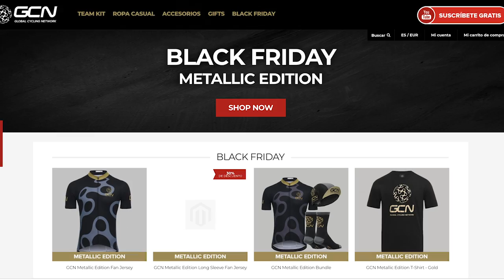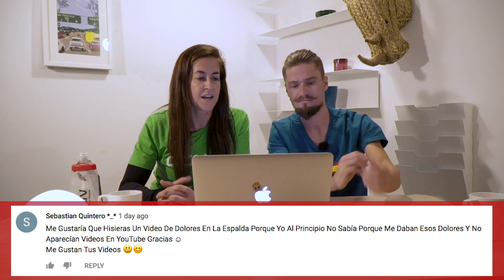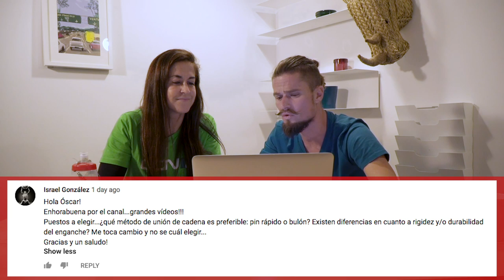La Pretemporada + Nueva Presentadora! | GCN en Español Show 18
Esta semana tendremos de todo, noticias, breves, vuestros comentarios... también os presentaremos la edición limitada Black Friday de la equipación de GCN (disponible hasta el 28 de noviembre). Pero antes que nada, os reclamo un gran pulgar hacia arriba para darle la bienvenida a nuestra nueva presentadora!!

Llego el frio, llego el parón de competiciones, (para los de carreteros ya que si hacemos ciclocross ahora estaremos en plena temporada) así que es la hora de descansar, analizar la temporada con sus errores y aciertos, recuperar fuerza, desconectar y sobre todo planificar la siguiente temporada.

Para muchos también es una época de la incertidumbre por saber que pasará, de los nervios y el estrés por saber si el equipo tal o cual se acabara de cerrar y saber que pasará la próxima temporada. Desde lo personal, yo recomendaría no tirar la toalla y perseguir nuestro objetivo. Todo esto sería para la gente que competimos pero para los que solo salimos a disfrutar del ciclismo, también deberíamos pensar en aflojar y regenerar nuestro cuerpo y mente.

Es época de agarrar unos cuantos kilitos, pero no mucho que luego nos costará quitarnoslo. De utilizar otros grupos musculares ya que la bici, aunque avanza con la fuerza de nuestras piernas, el resto del cuerpo también es importante, así que es hora de trabajar tren superior y el core.

Souljazz Legacy 1 - Axel Ljung